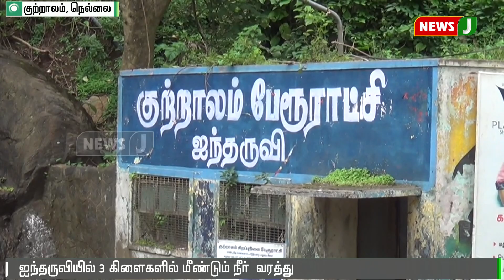குற்றாலத்தில் மெல்ல அதிகரிக்கும் சுற்றுலா பயணிகள் கூட்டம்